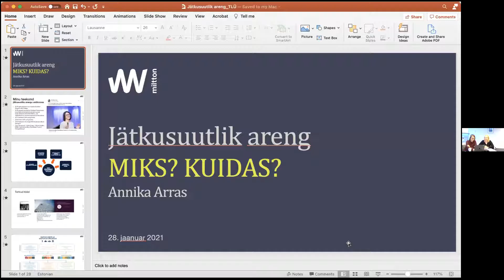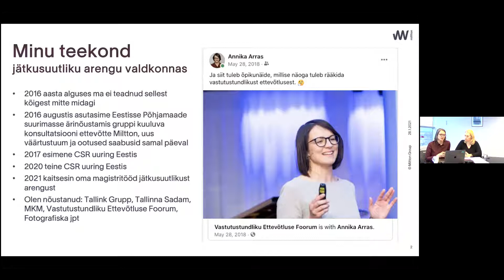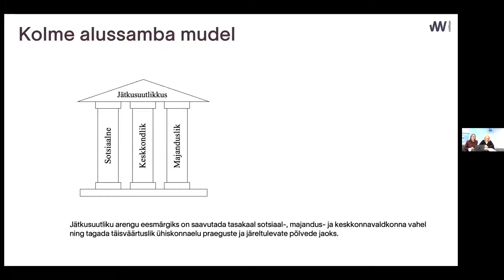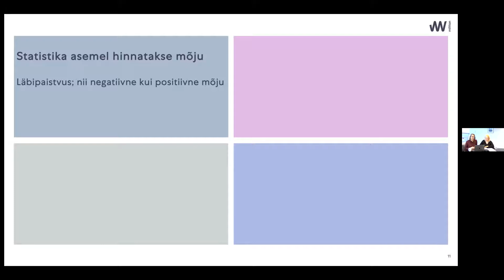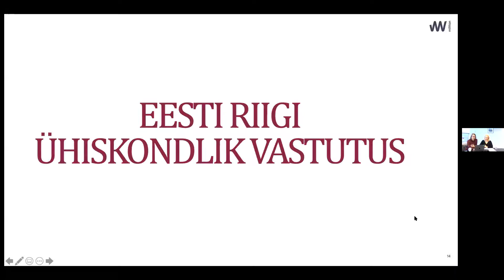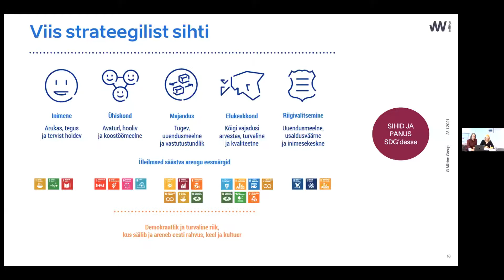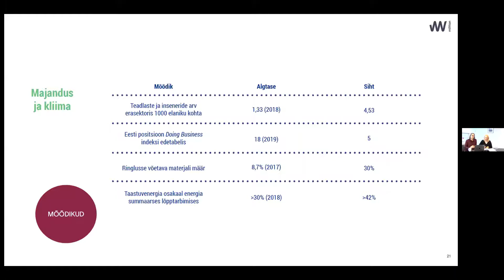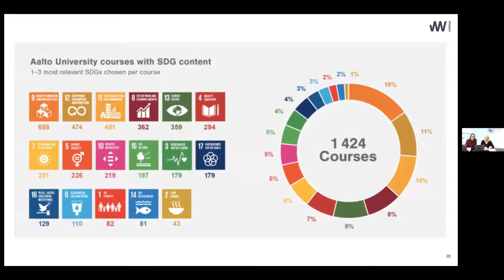TLÜ rohepöörde foorum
28. jaanuaril toimus Tallinna Ülikooli esimene rohepöörde foorum, kus vestlesid ülikooli jätkusuutliku arengu prorektor Helen Sooväli-Sepping ja organisatsioonide jätkusuutliku arengu ekspert Annika Arras.